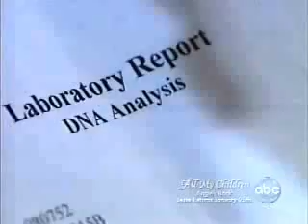General Hospital_Johnny & Lulu